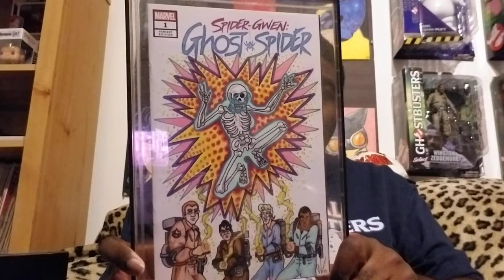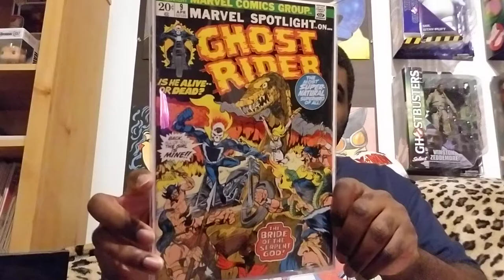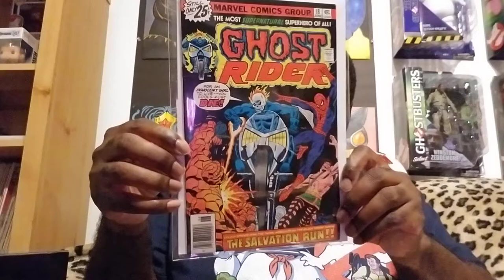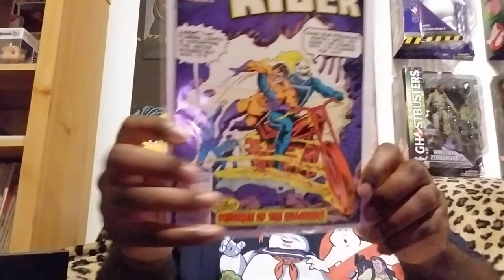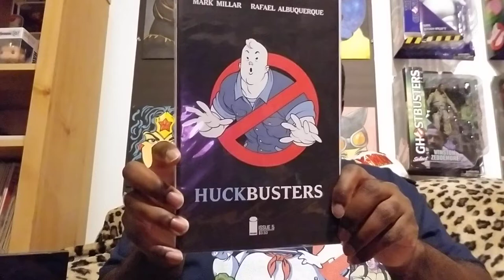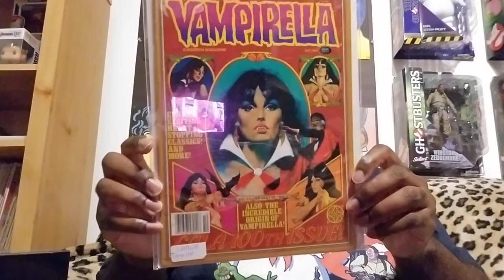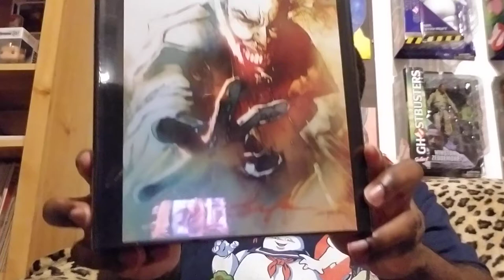AOK from Steve Whiting!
Uploading this IGTV video here on YouTube!